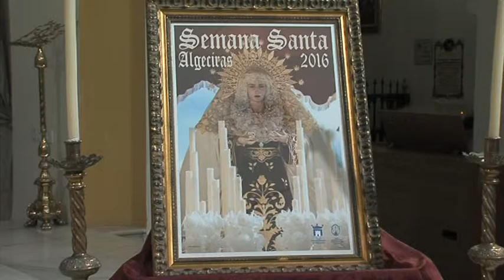Alcalde y presidente del Consejo de Hermandades presentan el cartel oficial de Semana Santa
El alcalde de Algeciras, José Ignacio Landaluce, acompañado del presidente del Consejo Local de Hermandades y cofradías, Javier Vega, presidieron  anoche  la presentación del que ya es el cartel oficial de la Semana Santa de Algeciras de 2016, basado en la fotografía del algecireño Daniel Gil que eligió el jurado del concurso.